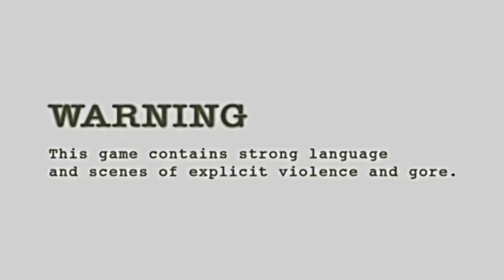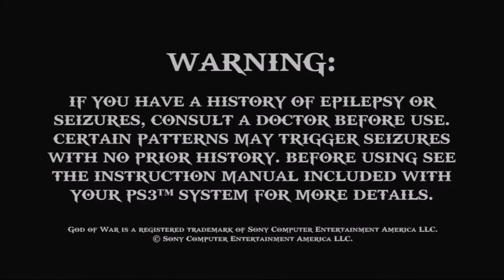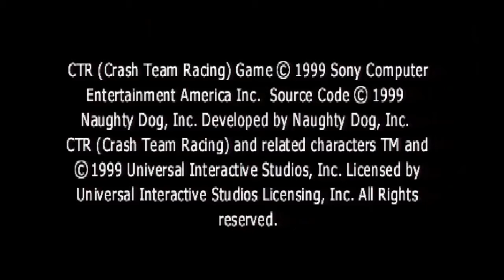Video Games StartUp (Nostalgia Edition)